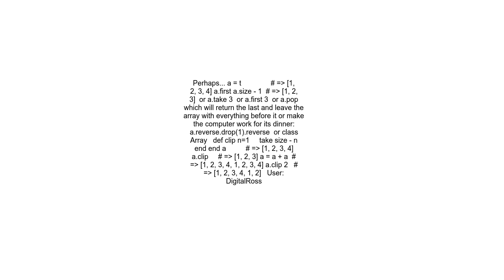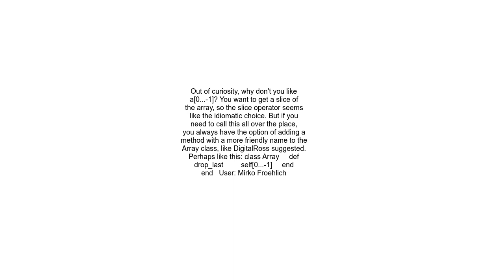All but last element of Ruby array